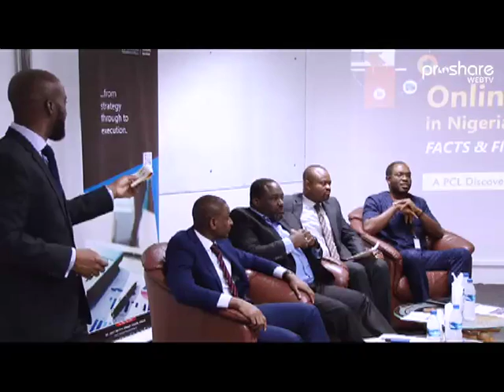Highlights of PCL 2016 Online Shopping Survey presentation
Phillips Consulting Limited, one of Africa's leading brands in consulting hosted the 2016 Online Shopping Survey Report presentation at its office in Lagos.

It brought together key players in the e-commerce space in Nigeria and also featured an interactive session and an awards ceremony.
Proshare WebTV brings highlights of the event.